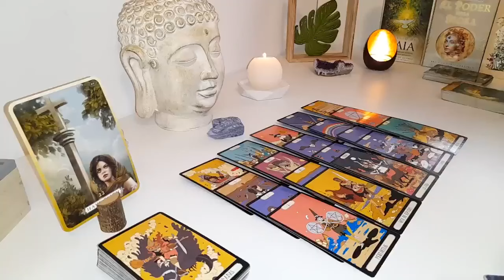TAURUS THEY IGNORED YOU but THIS IS WHAT THEY ARE HIDING FROM YOU !!Confession 🔥👀